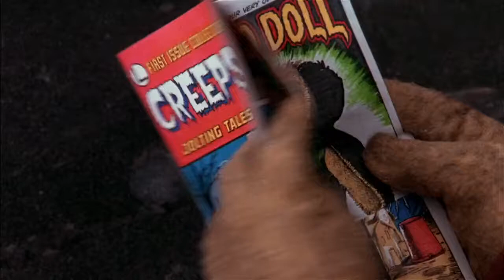Creepshow -I'll teach you to throw away my comic books.Somebody already sent for it -Voodoo doll 80s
Creepshow 1982 Directed by George A. Romero starring Hal Holbrook and Andrienne Barbeau.